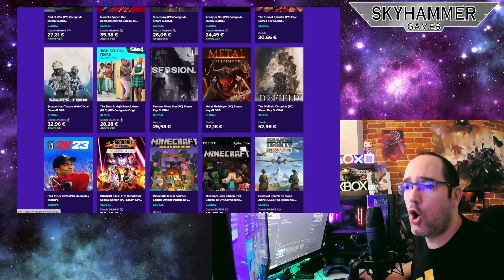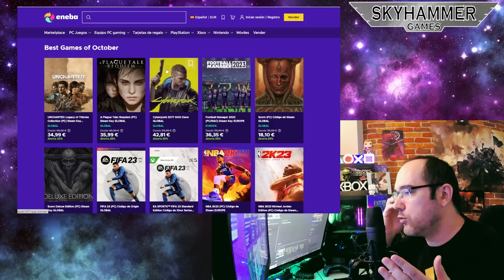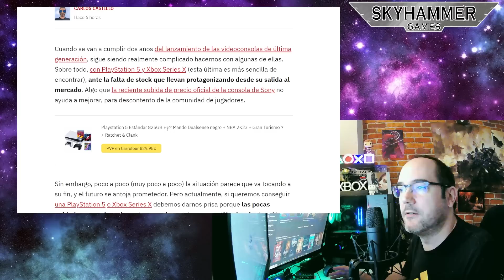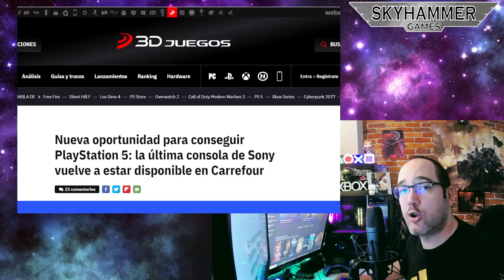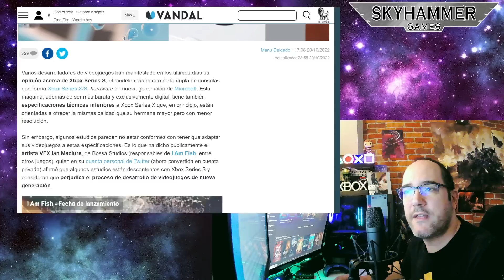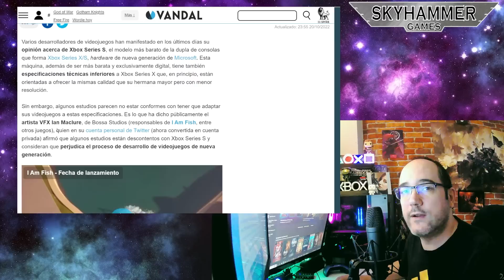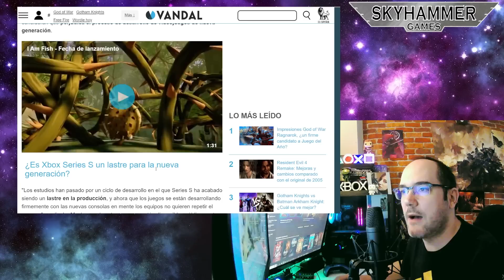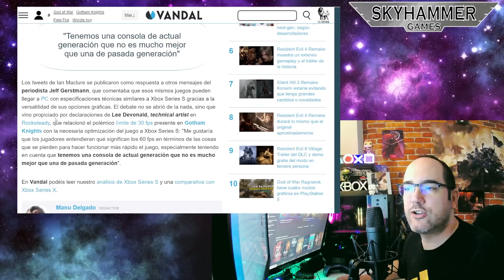💥NADIE QUIERE HACER JUEGOS PARA XBOX SERIES S, TODOS CONTRA XBOX game pass ps5 playstation skyhammer